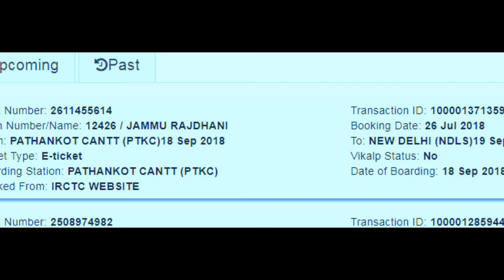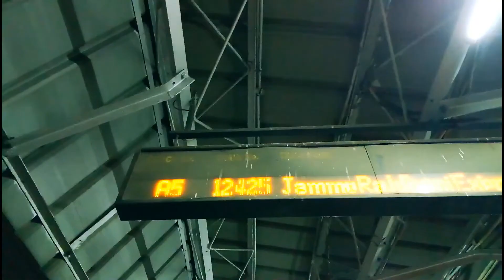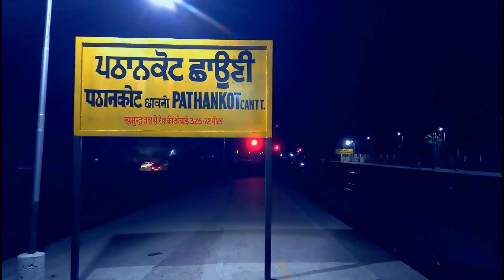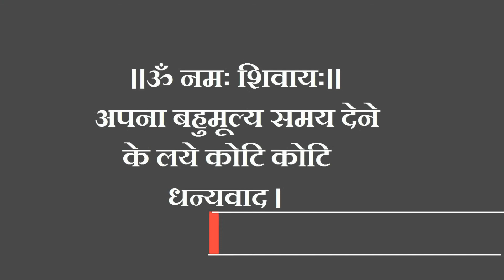Manimahesh Yatra Trek | Lakshminarayan temple Chamba |Travel to bharmour|Yatra With Wife (Episode 1)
This video is the EP1 of accounting my manimahesh kailash yaatra WITH MY WIFE in year 2018 this video covers our journey from delhi to bharmour for our yatra trek to Manimahesh i hope you will enjoy

manimahesh ki yatra
Manimahesh yatra trek with wife
manimahesh
mani mahesh
mani mahesh yatra
mani mahesh trek
mani mahesh yatra trek
mani mahesh yatra
manimahesh yatra
manimahesh trek
manimahesh yatra trek
manimahesh yatra
manimahesh temple
manimahesh lake
manimaheshwar yatra
manimahesh lake temple
himalayas
mount kailash
pahadi couple vlog
religious places in himachal
travel destinations in himachal
trekking in himalayas
holy places india
yatra holy places
yatra vlogs
yatra treks
yatra 2021
pahadi  vlogs
hindi vlogs
garhwali vlogs
shiv dham

About Manimahesh Yatra Trek

Manimahesh Yatra is a popular pilgrimage in the Indian state of Himachal Pradesh. It is an annual trek to the Manimahesh Lake, located at an altitude of 4,080 meters (13,390 feet) in the Pir Panjal Range of the Himalayas. The lake is considered sacred by Hindus, and the yatra is undertaken to seek blessings from Lord Shiva.

The yatra usually takes place in the month of August or September, and attracts thousands of devotees from across the country. The trek to the lake is a challenging one, and covers a distance of about 14 kilometers (8.7 miles) from Hadsar, the starting point of the yatra. The journey involves steep climbs, narrow paths, and rough terrain, and can take up to 8-10 hours to complete.

During the yatra, devotees carry a holy mace and a flag, and chant hymns in praise of Lord Shiva. They also take a dip in the freezing waters of the lake, which is believed to wash away all sins and grant salvation.

The yatra is not only a spiritual journey, but also a cultural one, as it provides an opportunity for people from different parts of the country to come together and celebrate their faith. The local authorities and the state government take various measures to ensure the safety and comfort of the pilgrims during the yatra, including providing medical aid, food, and accommodation.

music credits